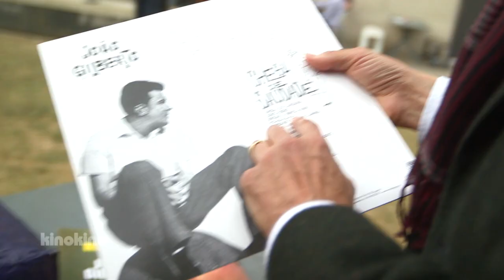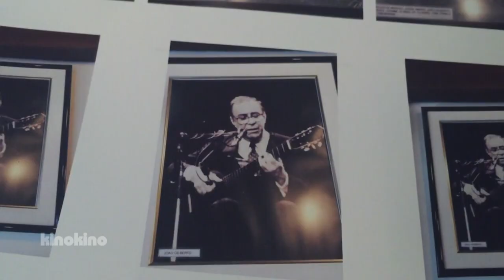BR KinoKino - Film "Wo bist du, João Gilberto?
Eine spannende Spurensuche: Der zarte Dokumentarfilm „Wo bist Du, Joao Gilberto“ spürt nicht nur dem verschollenen Musiker Gilberto nach, sondern feiert auch den Bossa nova. "kinokino" sprach beim Dokfest mit dem Regisseur über das Abenteuer Dokumentarfilm.